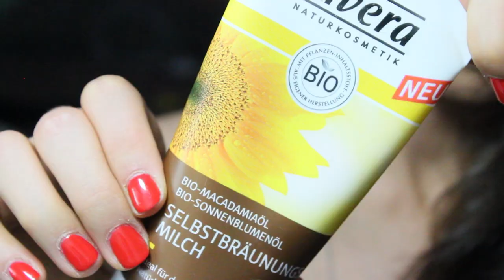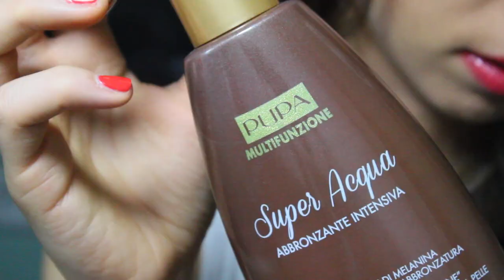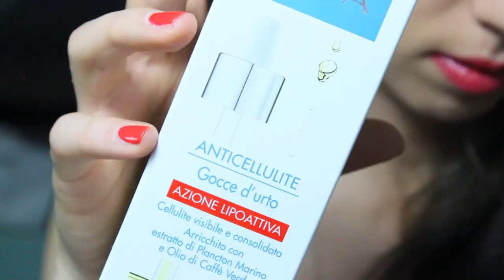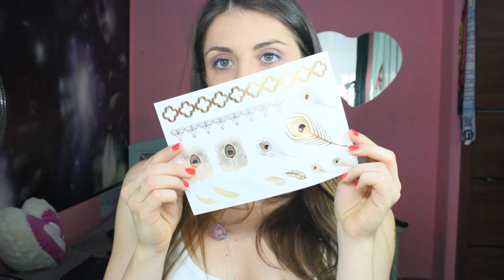Beauty Case x il MARE: GLI INDISPENSABILI!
Cosa c'è nel mio BEAUTY CASE ESTIVO? Tutti i TOP 2016!

Prodotti citati:
PUPA PROFESSIONALS BB CREAM + BRONZER
MAC Skinfinish Natural Medium Golden
PUPA Like a Doll MAXI BLUSH 301 e 204
PUPA Like a Doll Golden Infusion
MAC pennello 217
NEVE COSMETICS hamsterbuki
PUPA Cover cream concealer 004
PUPA MAde to Last Eyeshadow Waterproof 018 e 015
PUPA Color eyes metallic 106
PUPA Color eyes Matt 111
PUPA Made to Last 304
LA ROCHE POSAY STICK ANTHELIOS XL 50+
NEVE COSMETICS DueBaci Money
PUPA Misspupa gloss 102 204
BENEFIT they're real nero
YVES ROCHER Volume vertige bleu
LAVERA autoabbronzante
YVES ROCHER scrub all'albicocca
PUPA multifunzione:
- TattooProtection Spray Invisibile 50+
- Superlatte Doposole
- Super acqua abbronzante intensiva
YVES ROCHER BAGNODOCCIA cocco e mango
PUPA Anticellulite Gocce d'urto azione lipoattiva
PUPA Jewel Tattoo Gipsy Chic e Wild Flower